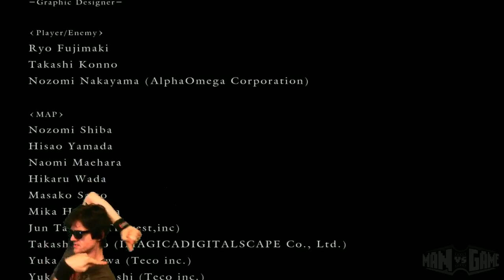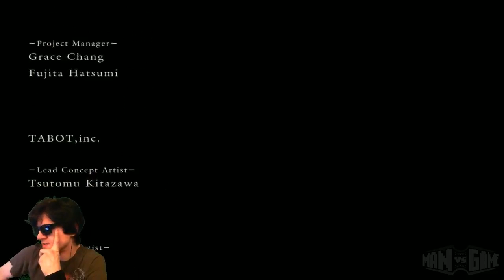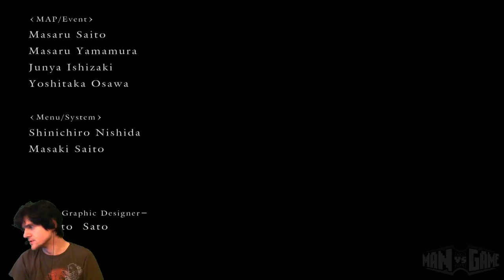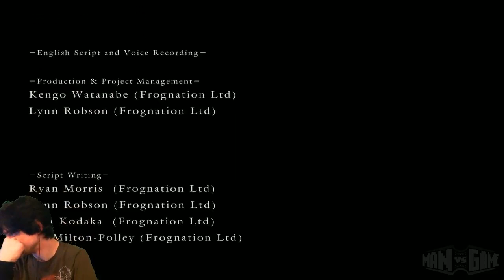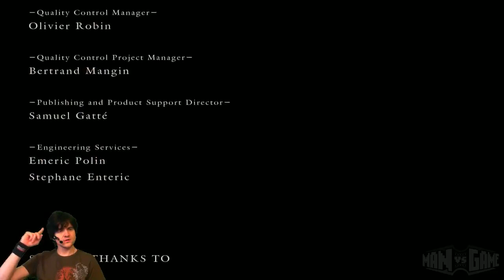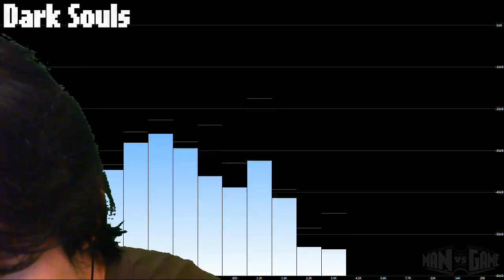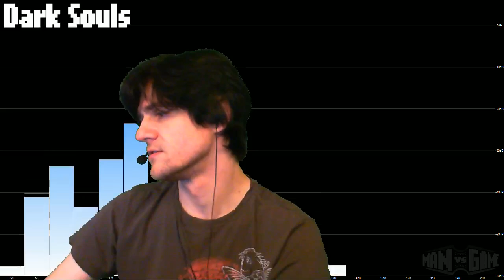[2012-10-06] MAN vs DARK SOULS: PREPARE TO DIE EDITION (PC - Donated by Springfart!) Sou... [2/2]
Title: [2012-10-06] MAN vs DARK SOULS: PREPARE TO DIE EDITION (PC - Donated by Springfart!) Sou... [2/2]
Game: Dark Souls
Description: MvG #506 - Part 3 of 3